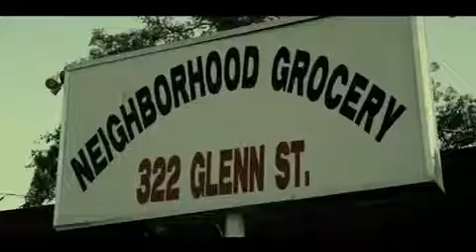Lil Scrappy Addicted To Money ***OFFICIAL VIDEO***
RAPBUFFET.PODBEAN.COM